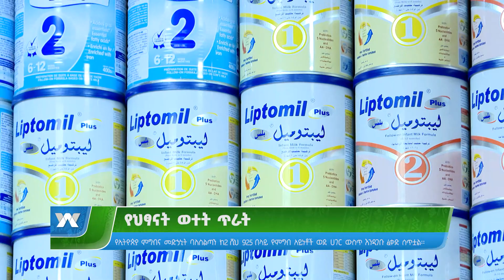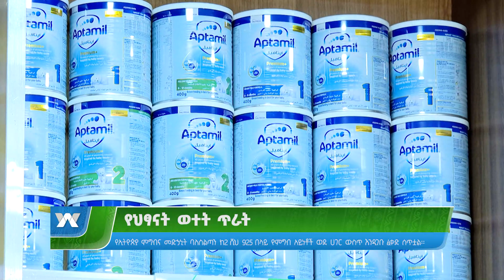የህፃናት ወተት ጥራት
Arabic Facebook: تلفزيون والتا بالعربي Walta TV Arabic